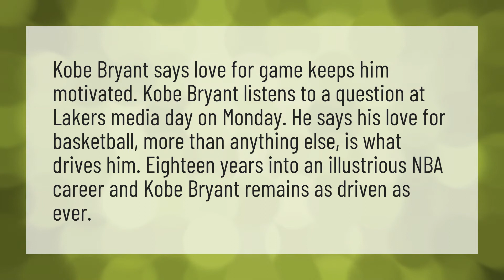What motivates Kobe Bryant?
Kobe Bryant • What motivates Kobe Bryant?